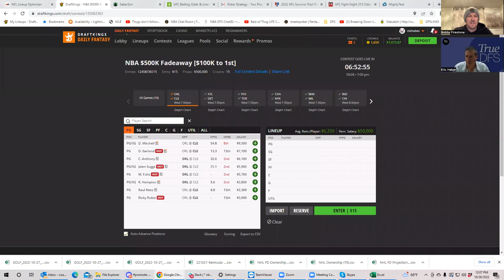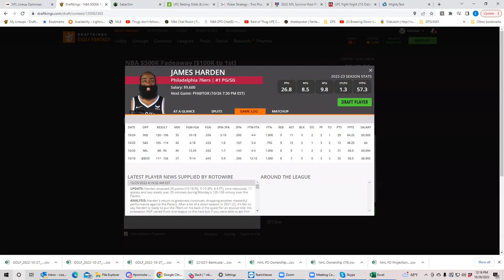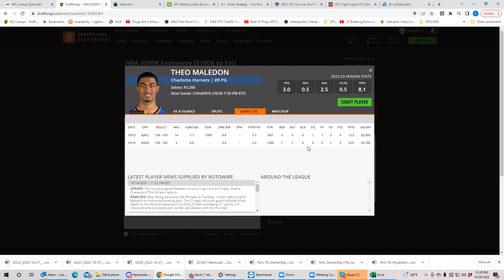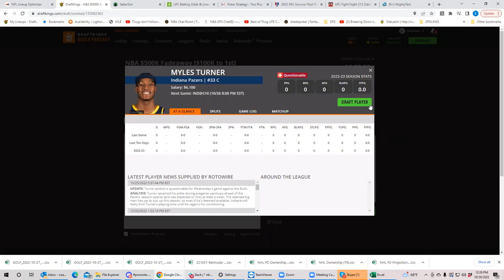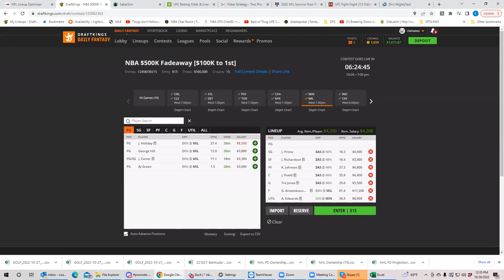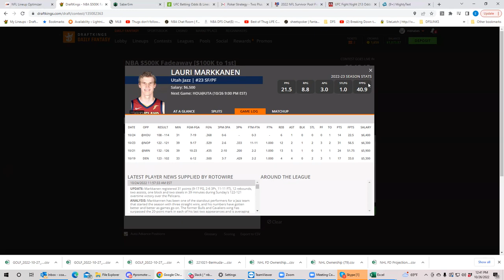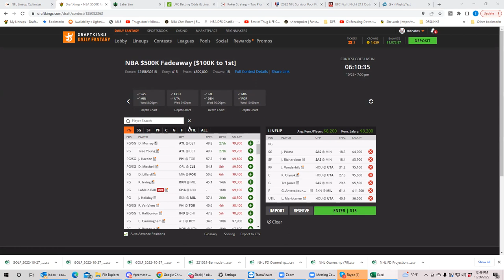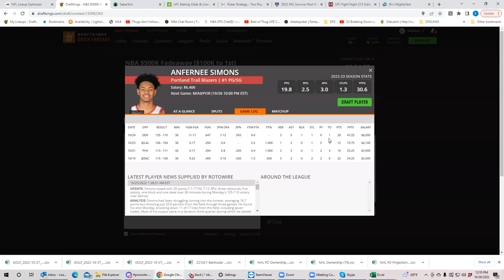NBA Wednesday First Look with BobbyFi and Sheets